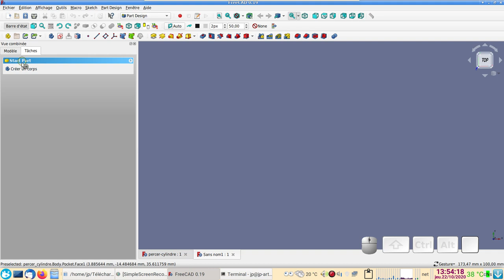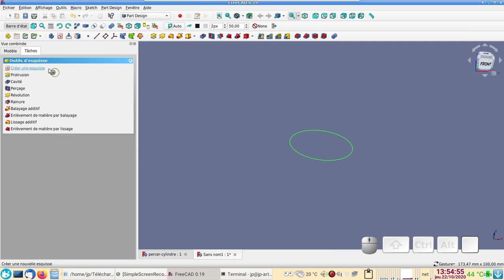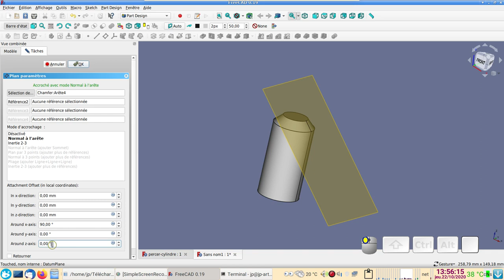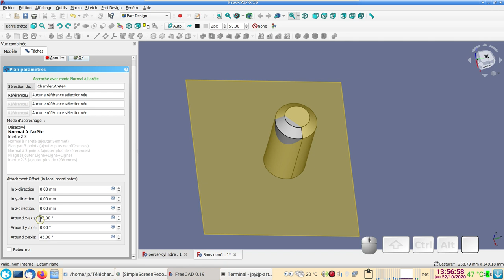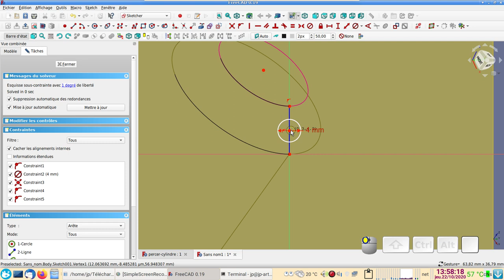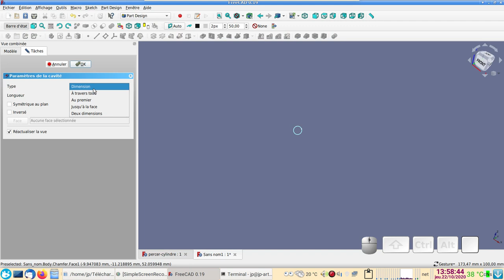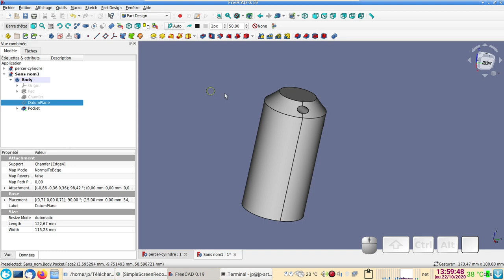FreeCAD 0.19 débutants : Percer un cylindre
Comment appliquer une esquisse (sketch) sur un cylindre à l'aide d'un "Plan de référence" (Datum Plane).